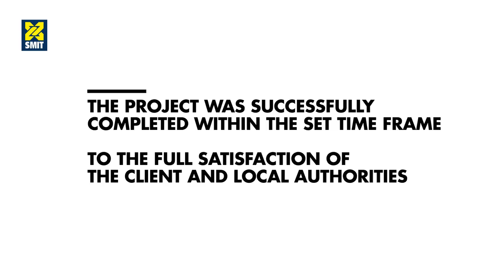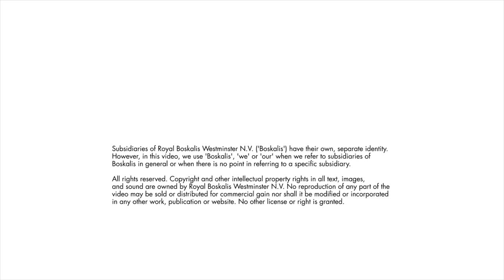SMIT Salvage - wreck removal of TS Taipei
SMIT Salvage successfully removed the wreck of the TS Taipei offshore Shimen in the north of Taiwan. The container ship ran aground after an engine failure, broke in two and sank. For this complex project SMIT Salvage deployed its 1,000 ton floating sheerleg Cyclone and the semi-submersible pontoon Giant 6.